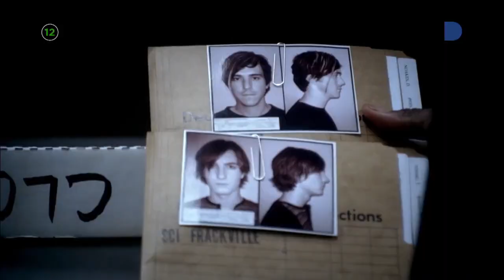Zaboravljeni slučaj (5. sezona) [DOMA TV]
Zaboravljeni slučaj
Cold Case, 2003, SAD, Serija

U ovoj napetoj seriji uporna i snalažljiva detektivka Lilly Rush radi na zaboravljenim slučajevima za filadelfijsku policiju te ponovno otvara neaktivna, neriješena ubojstva koja su se dogodila prije nekoliko godina ili čak desetljeća.

Tvorac serije: Meredith Stiehm
Glumci: Kathryn Morris, Danny Pino, John Finn, Jeremy Ratchford, Thom Barry, Tracie Thoms